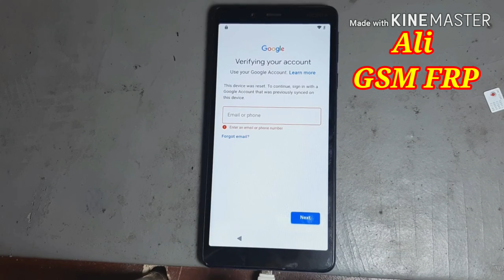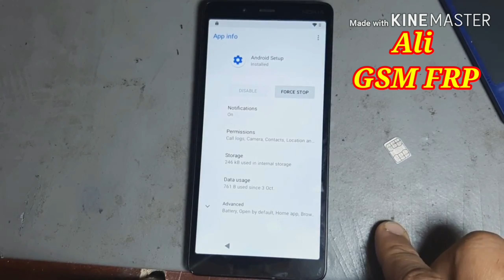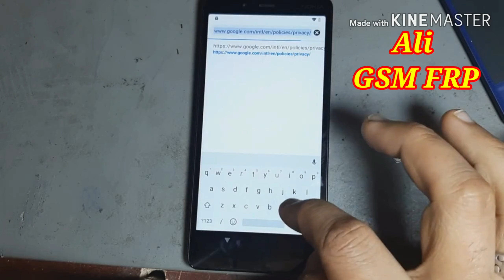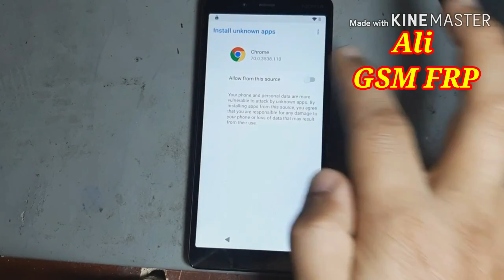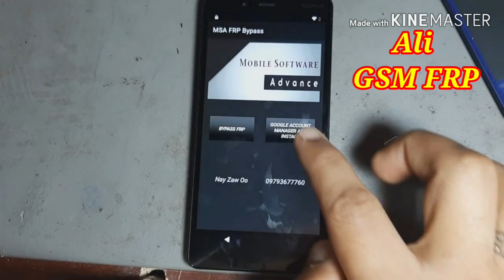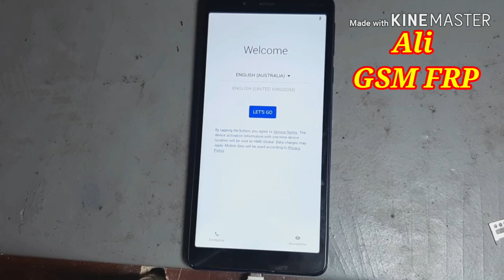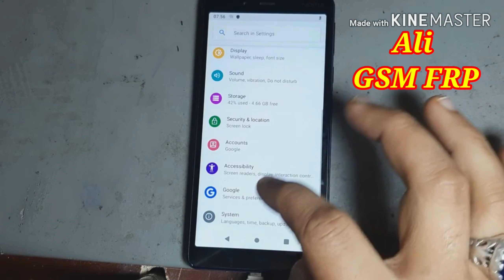Nokia 1 Plus Bypass Frp Lock Google Account(TA-1130) Without PC 2020